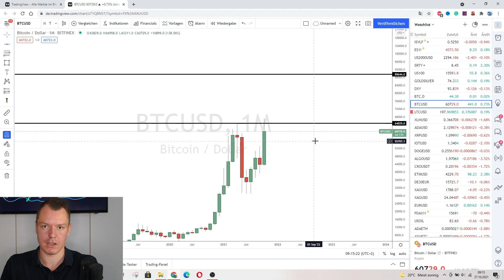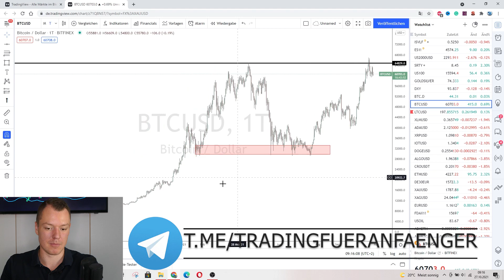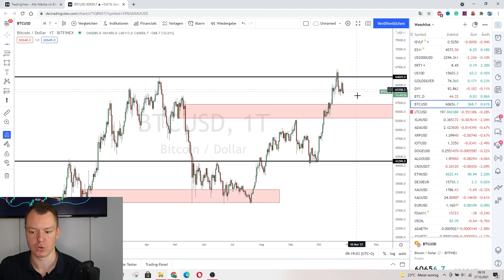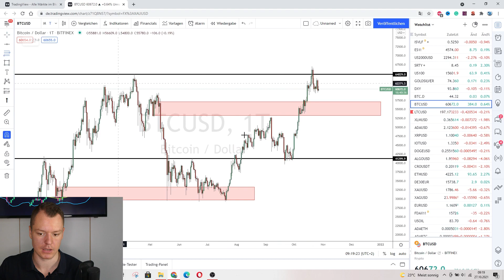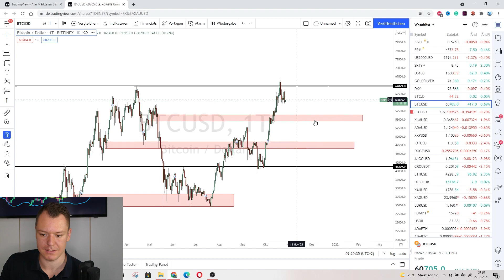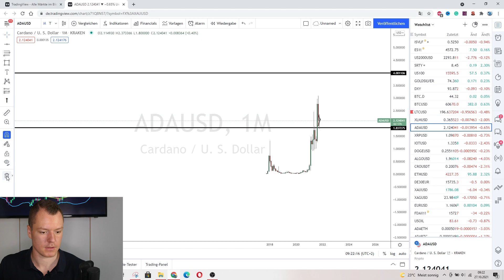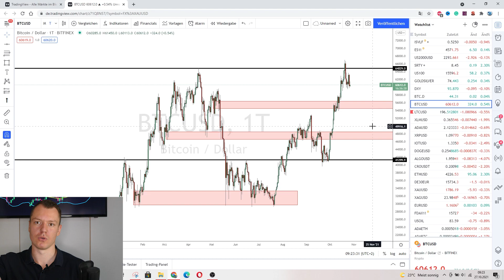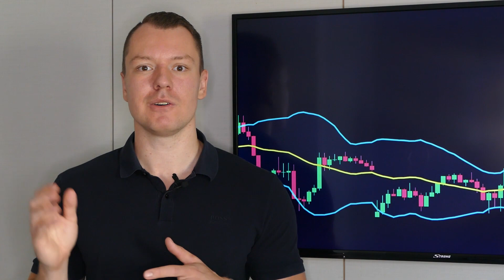Bitcoin: VERRÜCKTE Entwicklung (Das sollst du jetzt tun!)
➔ Jetzt richtig traden lernen im Coaching Wie geht es mit dem Bitcoin weiter?!